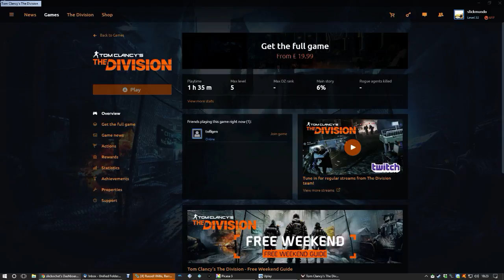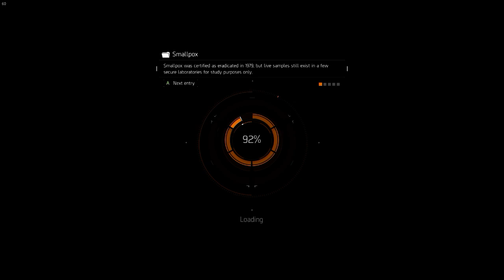Let's Play Tom Clancy's The Division Part 2